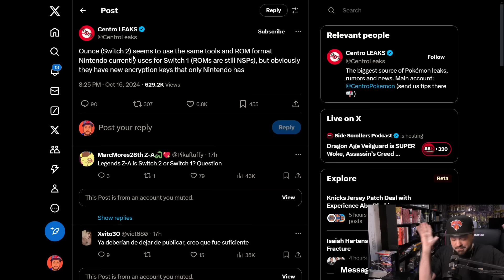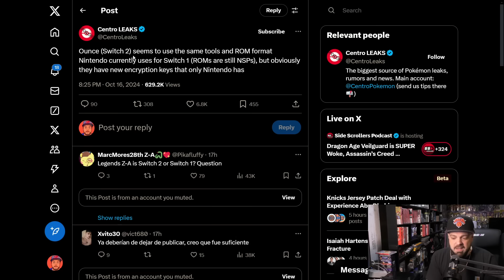HUGE Nintendo Switch 2 Feature Found In Pokemon Leaks?!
Buy The Art Of N64 Wrestling Games HERE!